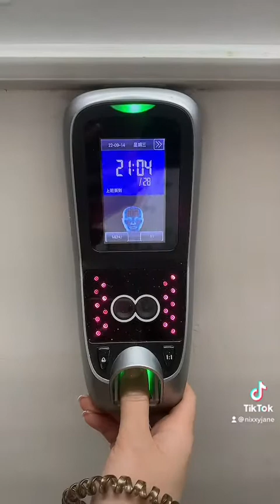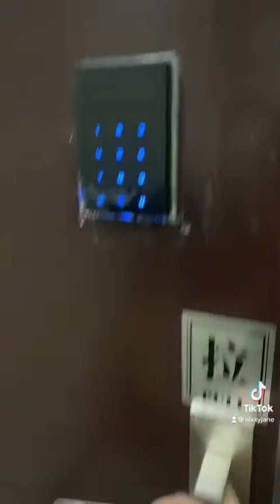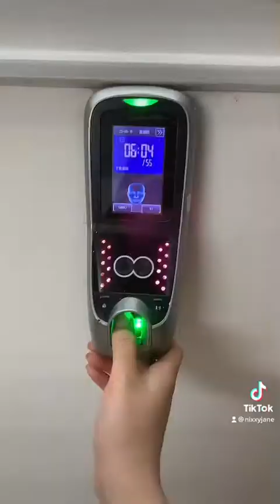A night in a life of a hotel receptionist in macau